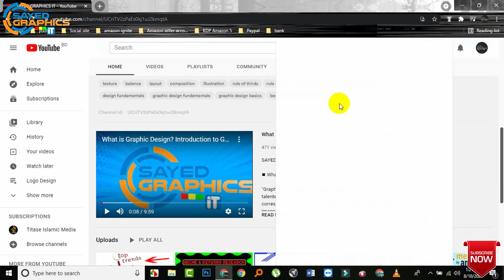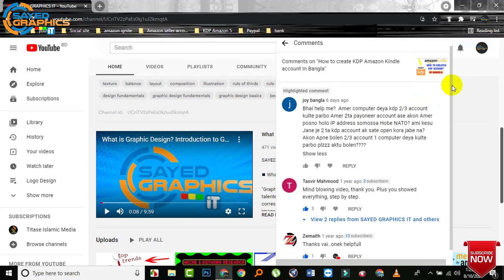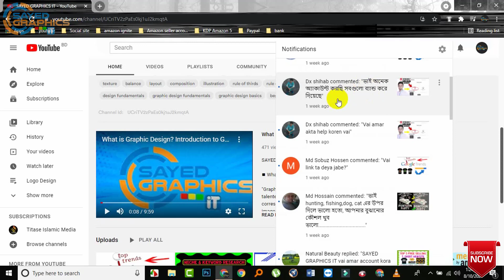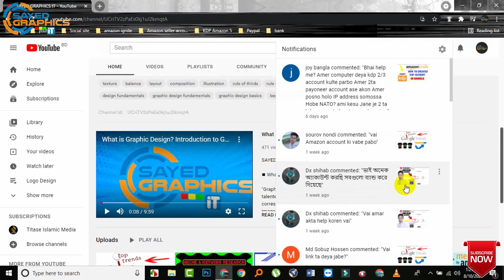Most Important YouTube Comment Reply In Bangla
যেকোন ধরনের টেকনোলজি হেল্প পেতে কমেন্ট করুন অথবা ফেইসবুক পেইজে মেসেজ দিন।